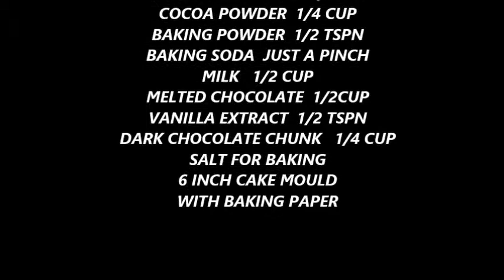EGG LESS || WITH OUT OVEN || CHOCOLATE CHUNK MOUSSE BROWNIE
chocolate chunk mousse brownie with out oven and egg less too
today i made this brownie in a pan with whipping cream and chocolate mousse topping.. hope you like it
so please  try this easy home made chocolate chunk mousse brownie which is eggless and with out oven...